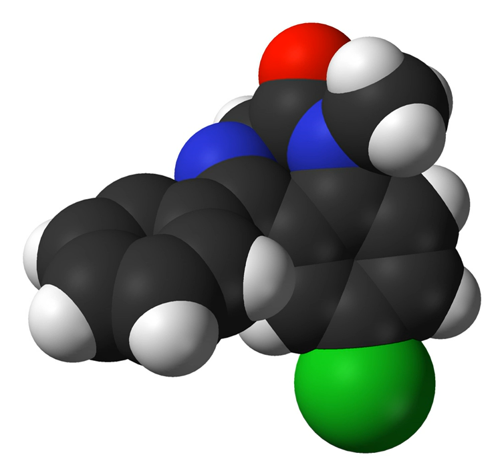Tetrindole | Wikipedia audio article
This is an audio version of the Wikipedia Article:
Tetrindole

SUMMARY
Tetrindole was a drug candidate that functions by reversibly inhibiting monoamine oxidase A; it was first synthesized in Moscow in the early 1990s. Tetrindole is similar in its chemical structure to pirlindole (Pyrazidol), and metralindole.